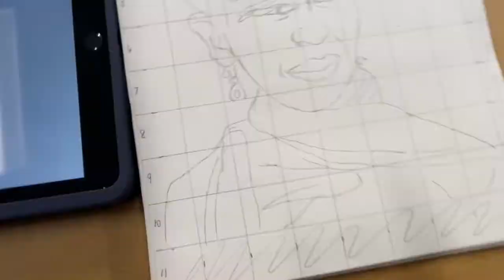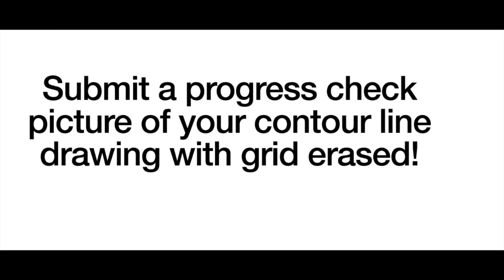Drawing a Portrait with a Grid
This video is a timelapse with music, visual instruction on how to use a 1x1 inch grid to draw a portrait using pencil. This is step 1- drawing the contour line edges. Second video to follow with pencil shading!